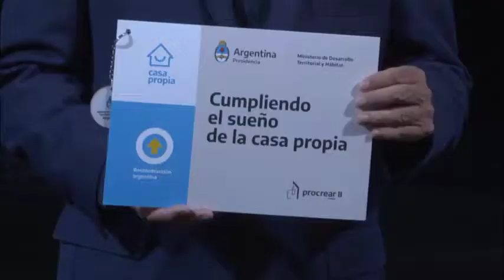Entrega de créditos Progresar junto a Jorge Ferraresi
El intendente y el ministro de Desarrollo Territorial y Hábitat de la Nación acompañaron a los 11 beneficiarios del programa nacional, en un acto que se realizó en el Museo de la Reconquista. Los créditos hipotecarios son a tasa cero y permiten construir viviendas de hasta 60 m2. Además, se generarán más de 30 nuevos puestos de trabajo.